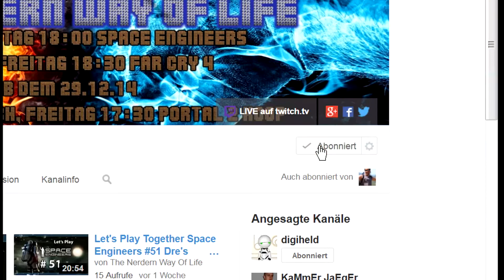Let's Play Bloodborne #31 Blaue Pimmelköpfe xD [German Gameplay]